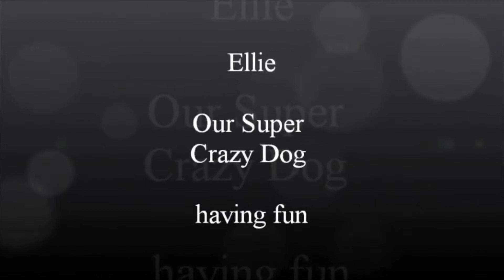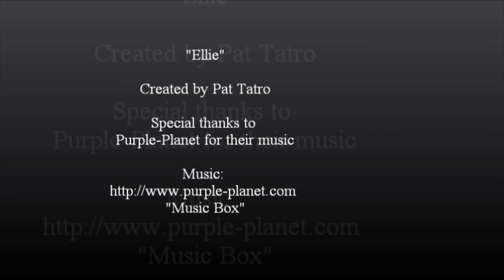My Movie Ellie variation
Our dog "Ellie" having fun!